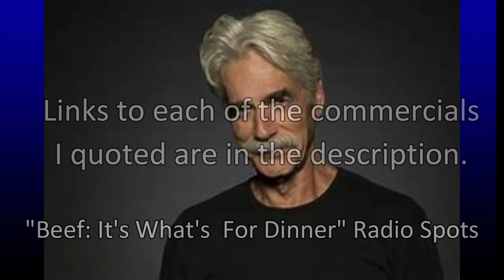Sam Elliott Impression Reel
For this impression reel, I decided to quote a few commercials that Sam Elliott did voiceovers for! The commercials are of the two manliest things ever: Beef and trucks!